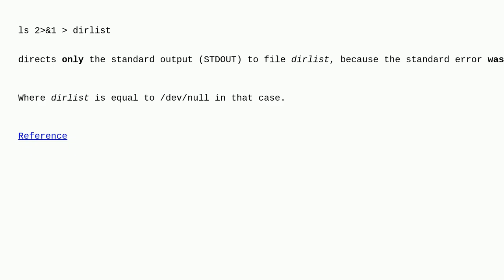google-chrome, when ran in the background through bash, still outputs errors, despite 2&1 /dev/null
A special thanks goes out to the awesome community

  linux ubuntu google-chrome bash